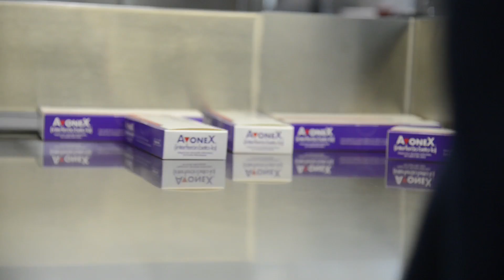Biogen Idec Tapping into Denmark's Strong Biotech Cluster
Hear Ester Algeria from Biogen Idec explain why the pharmaceutical company has chosen to place a large production site in Denmark to benefit from the strong Danish biotech cluster and not least the large talent pool.
Biogen Idec is a leading global biotechnological company with around 400 employees in Denmark working within fields like the production of pharmaceuticals for the treatment of multiple scleroses and biosimilars.